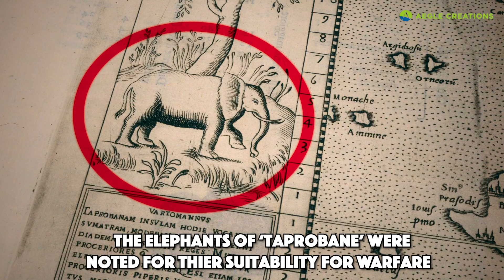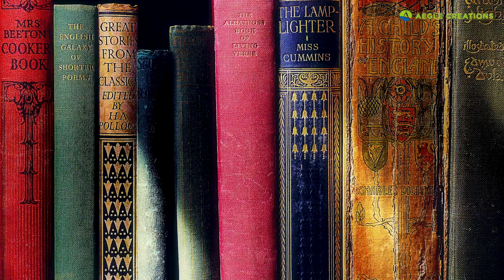Mystery of Taprobane | Ptolemy's Map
Did 'Taprobane' really reflect Sri Lanka in Ptolemy's famous world map? Or was it Sumatra?